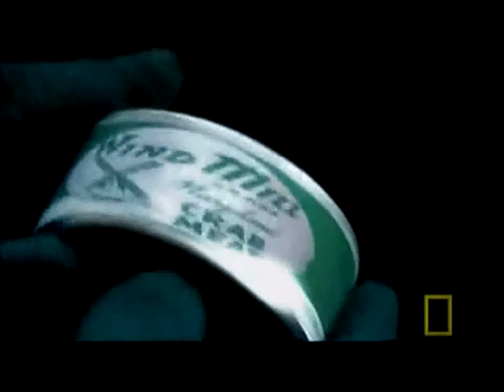Boston Gang War